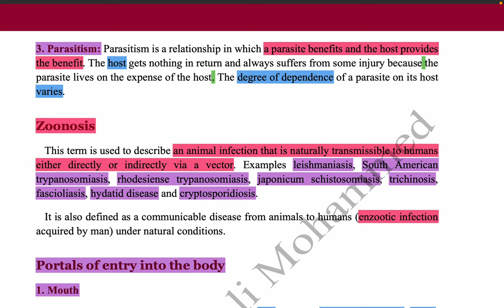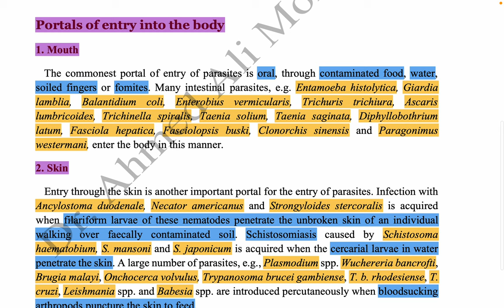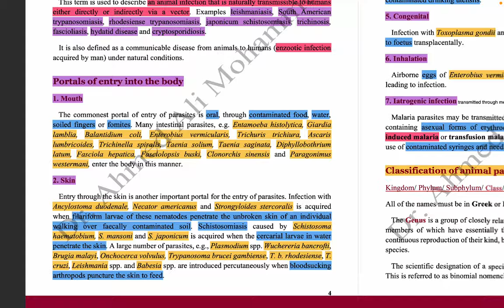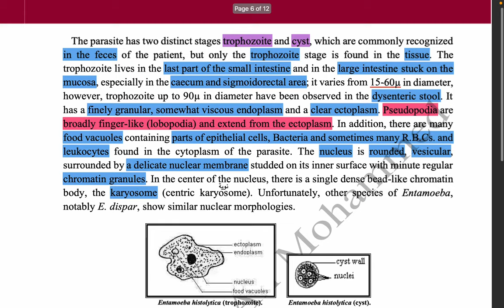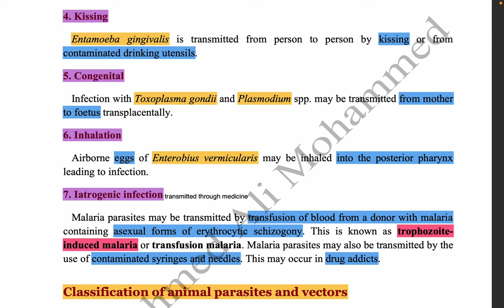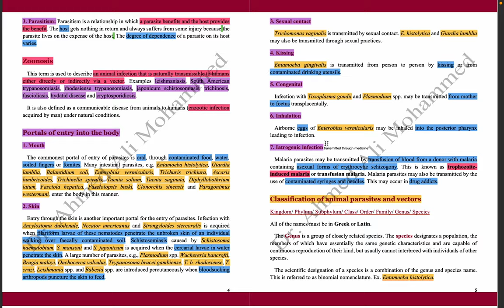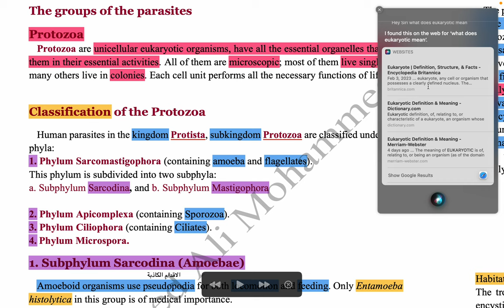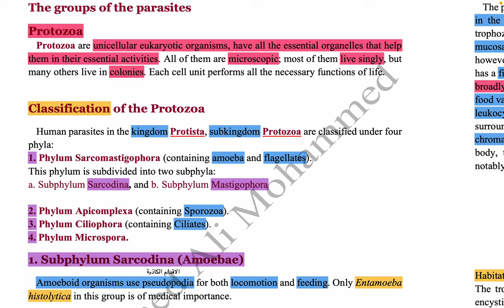Lec.1 - part 2 (Parasitology)- Medical Microbiology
محتويات المحاضرة:
-Portals of entry of parasites into the body
-Classification of Protozoa